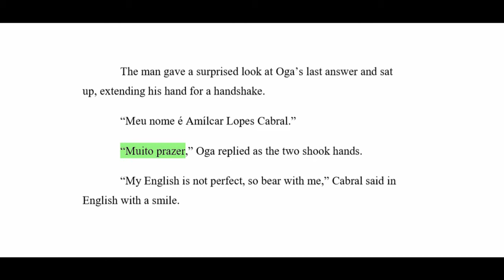Eteka: Rise of the Imamba | BOOK REVIEW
Let's talk about Eteka : Rise of the Imamba.